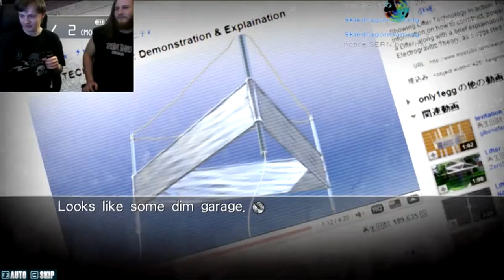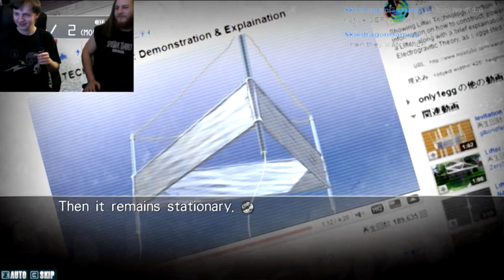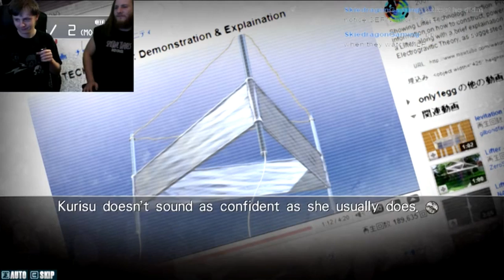Steins;Gate Let's Play [S;G C3]: Part 2 - MORE SCIENCE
We get even deeper into the theoreticals, and soon we shall have a Round Table meeting to review and discuss further planning.